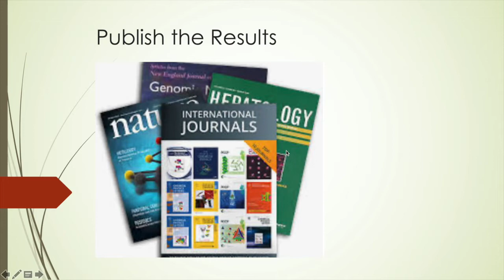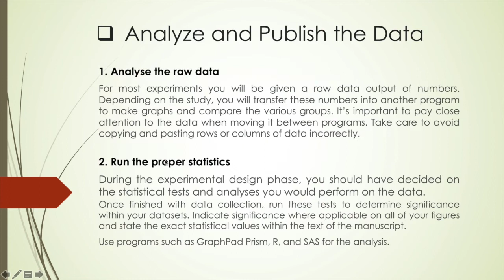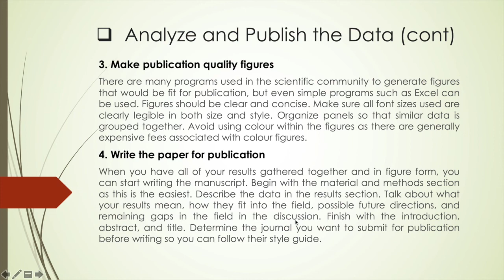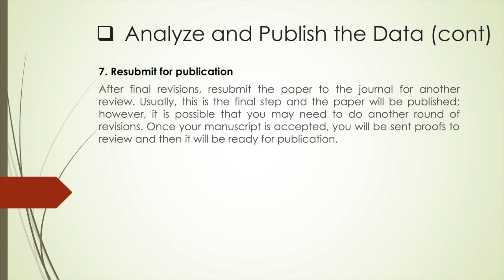Mulai Penelitian Ilmiah Bagaimana ? How to Get Research Started part#3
Memulai penelitian ilmiah part#3 bagian terakhir dan publikasinya